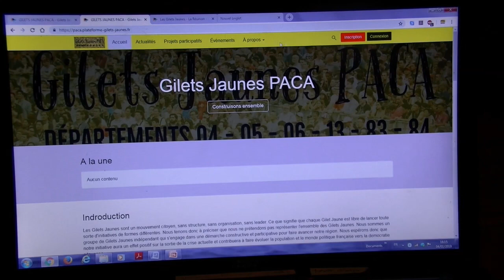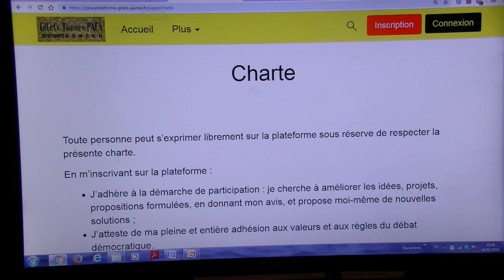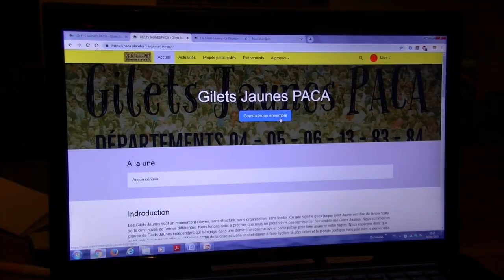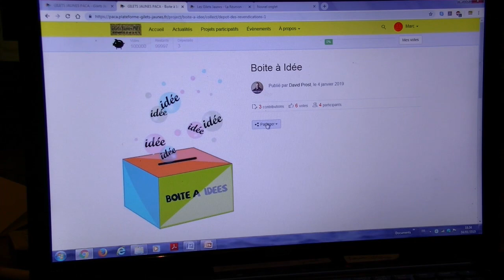DIDACTICIEL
Victor Hugo a écrit « Les Misérables ».
Aujourd’hui « Les Misérables » sont dans la rue, avec un gilet jaune.
Ils veulent vivre décemment et ne plus dépendre des caprices de Profiteurs qui s’enrichissent sur leur dos.
Défendons notre devise…..Liberté, Egalité, Fraternité